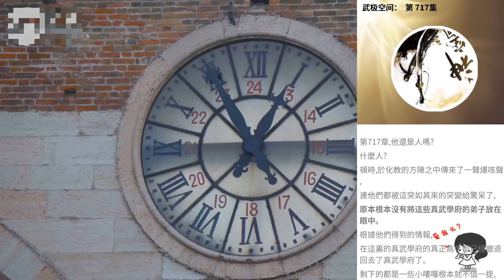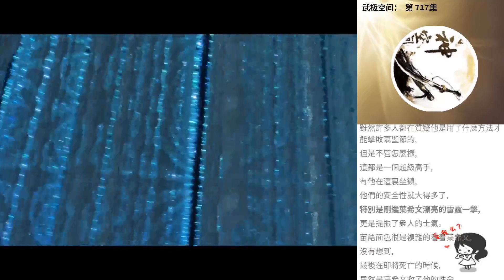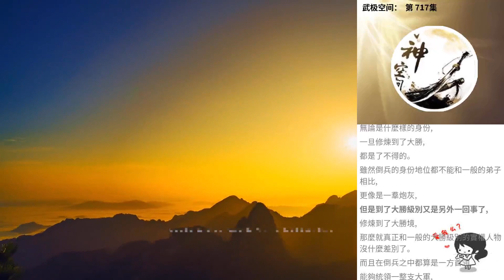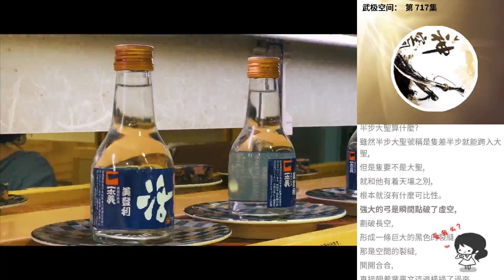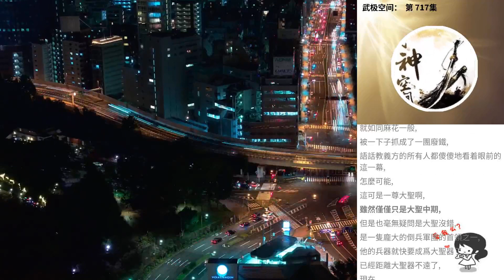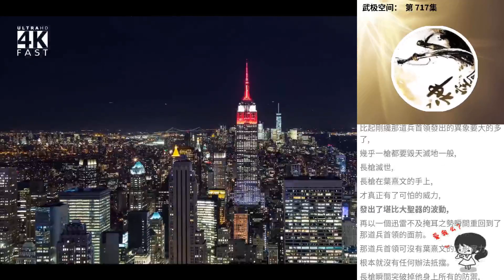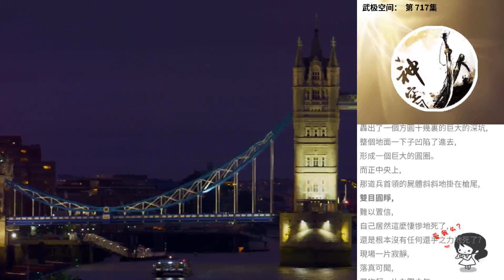武極空間： 第 717集